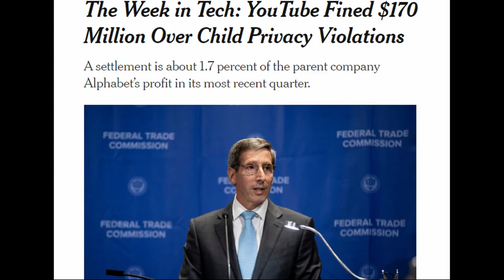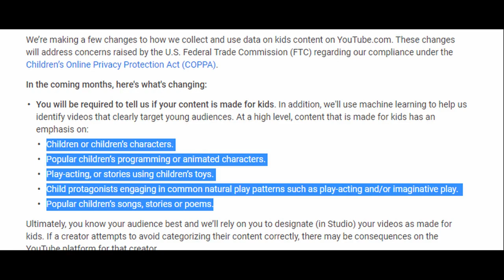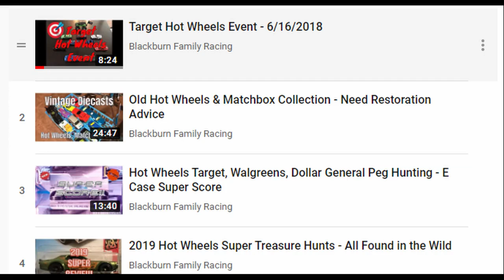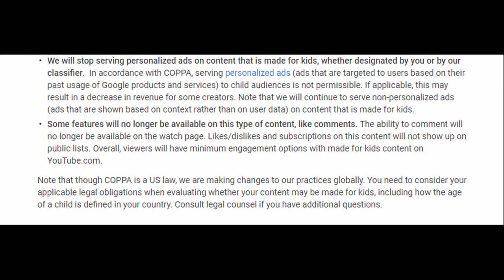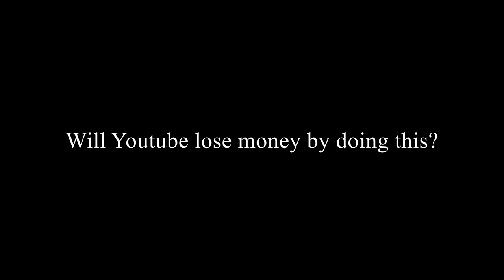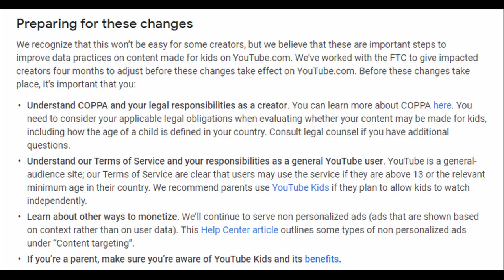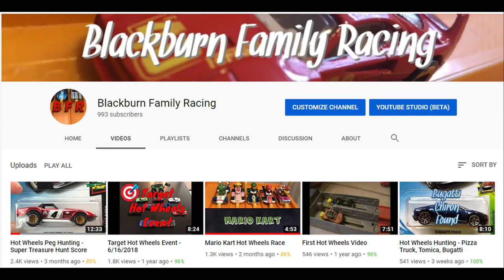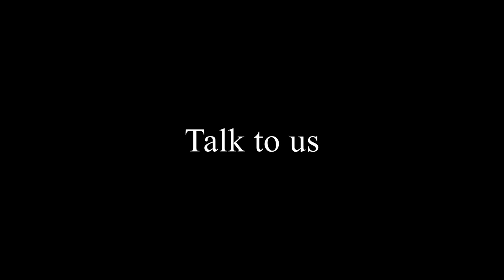THE NEW COPPA RULES FOR YOUTUBE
Watch and see the new rules for Coppa and how they effect creators.
I Found A Way Around The New YouTube Rules
The Coming Youtube COPPA Adpocalypse
YouTube COPPA - Out | LIVE on Puša Studios Special!
TUBEBUDDY ALSO HAS A COPPA VIDEO CHECK OPTION